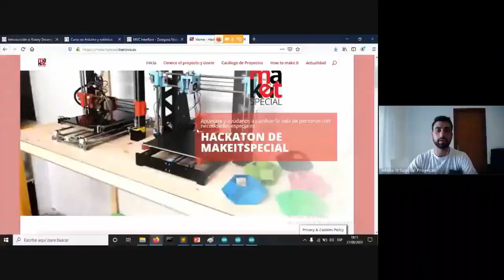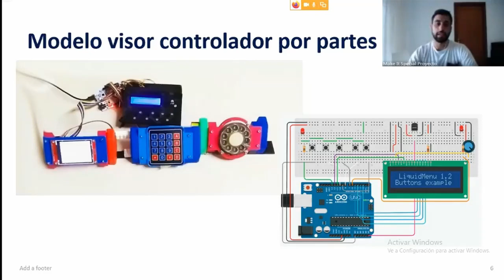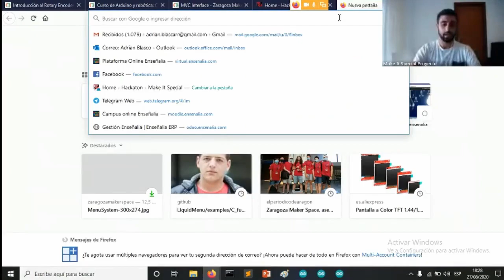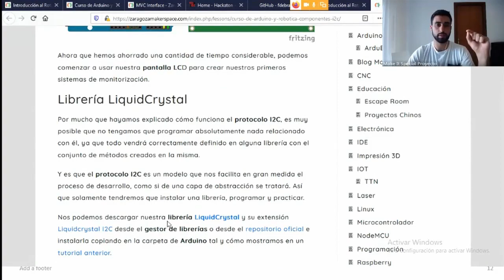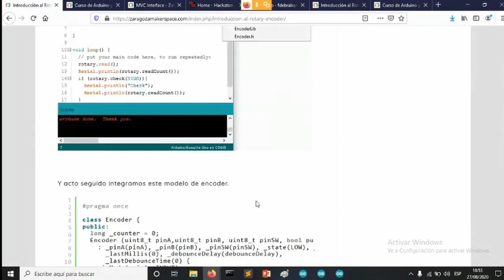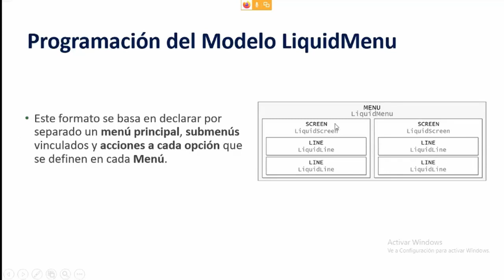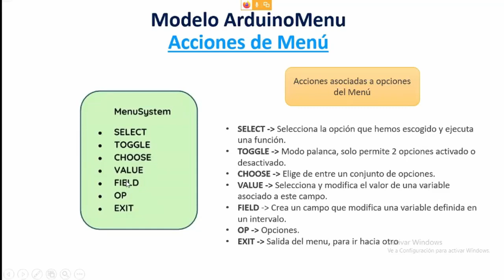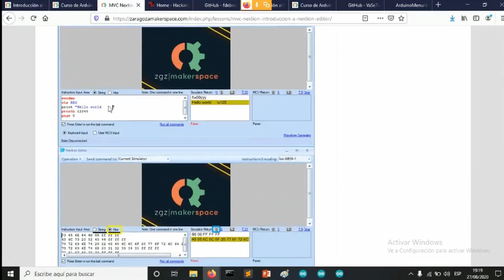Taller MakeItSpecial - Desarrollo y diseño de interfaz de usuario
En esta sesión aprenderemos a desarrollar un programa con Arduino para crear una interfaz de usuario para incorporar en distintos tipos de proyecto.

Usaremos una pantalla LCD con Encoder, similar al que usamos con las impresoras y podemos crear un menú personalizado con Arduino para programar las configuraciones de nuestros proyectos.

Arduino es una placa electrónica programable en la que podemos controlar distintos actuadores y sensores para conseguir realizar un objetivo concreto para nuestro proyecto.

Durante este taller se abarcan muchos conceptos técnicos, por lo que facilitaremos un formato de programación basado en bloques denominado Ardublockly.